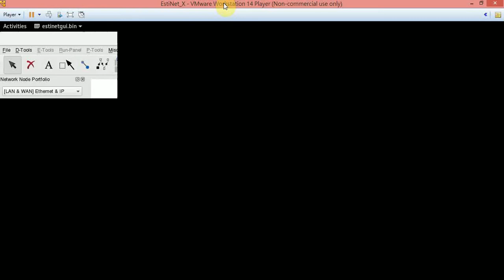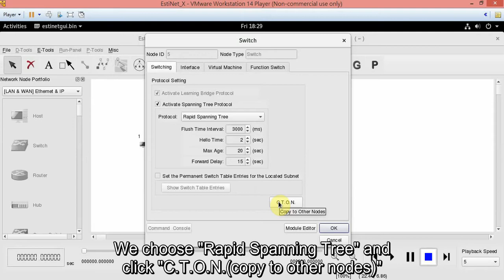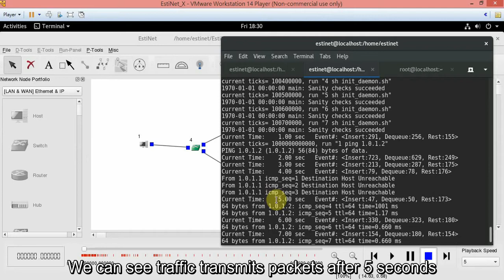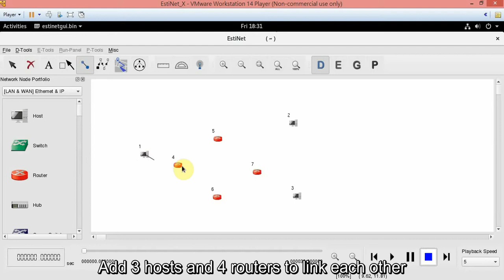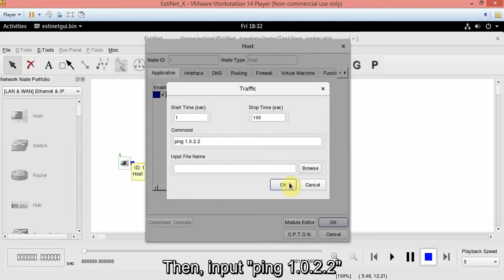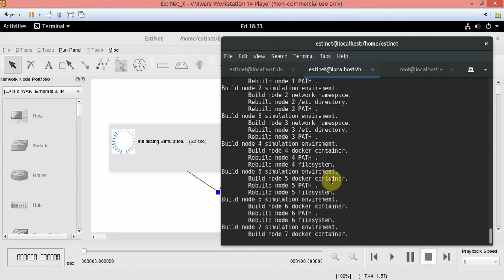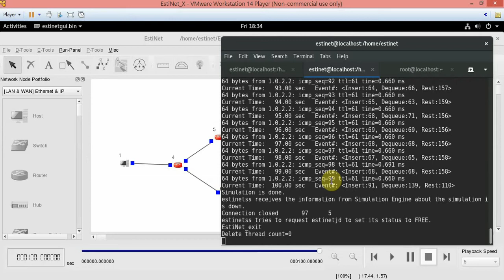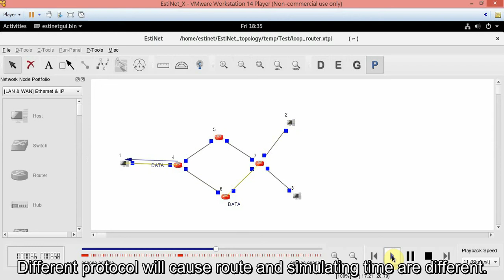How to use switch and router in EstiNet Simulator